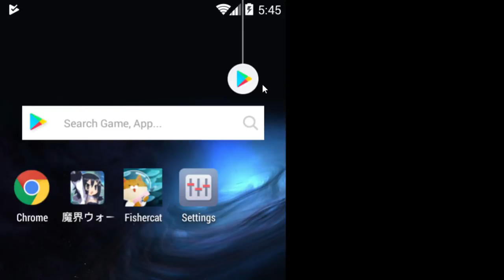Let's Play The Fishercat | Mobile Fishing feat. Cats!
Social